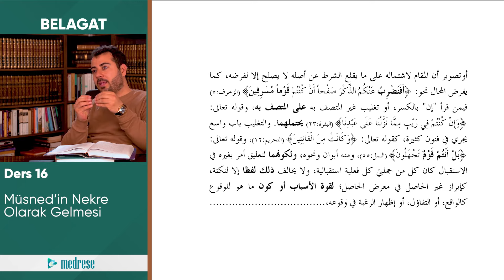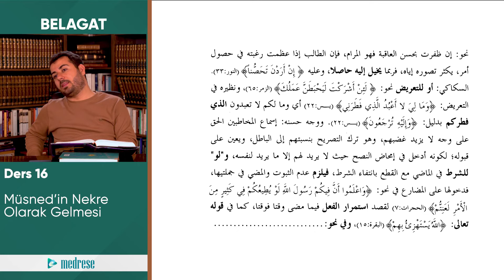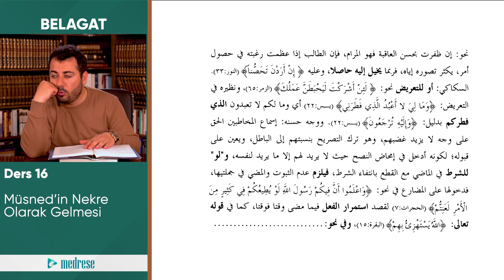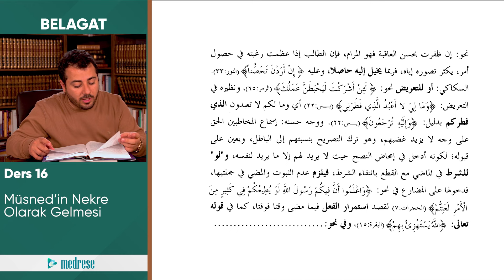16- Müsnedin Nekre Olarak Gelmesi | Telhisu'l Miftah | Belagat Dersleri | Dr. Mehdi Cengiz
Web Adreslerimiz